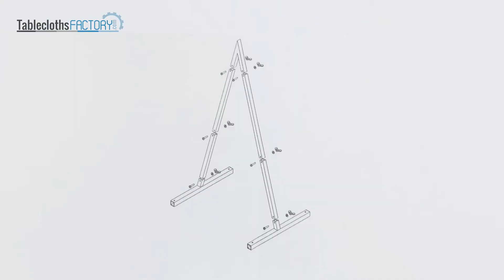DIY Backdrop Arch Stand Tutorial | How to Setup | Tableclothsfactory.com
Welcome to our new tutorial! We demonstrate how simple it is to assemble your new backdrop arch stand.